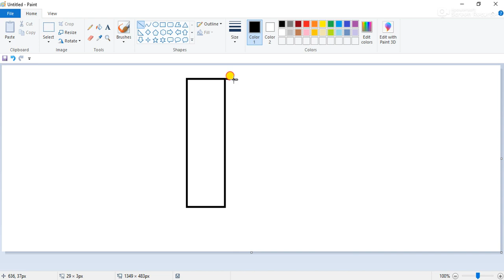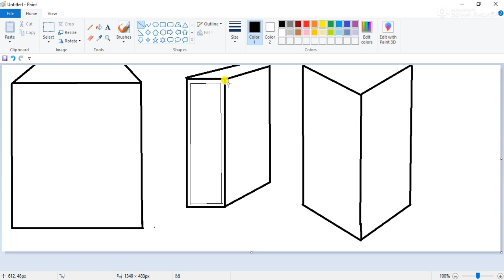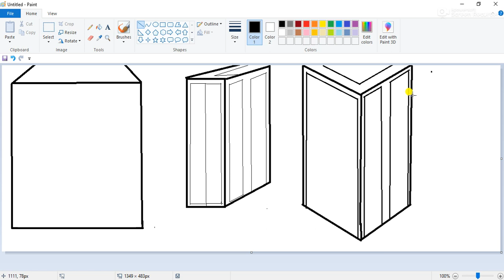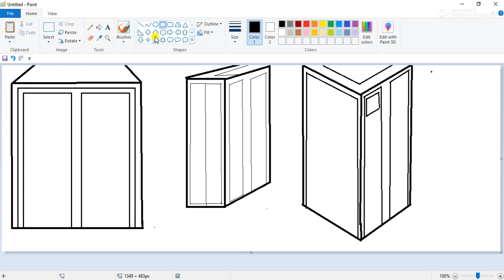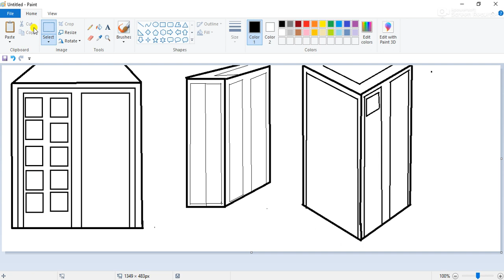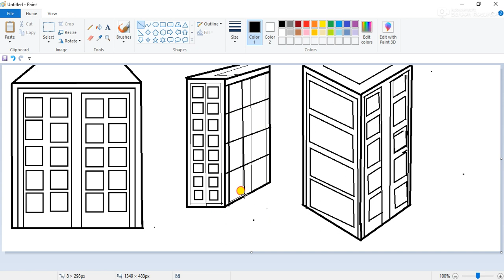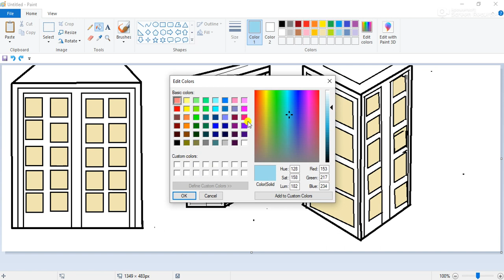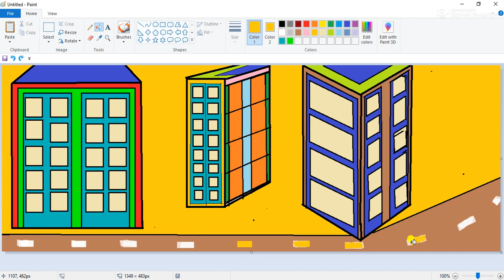How to drawing a building in Ms Paint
HERE THIS EASY DRAWING